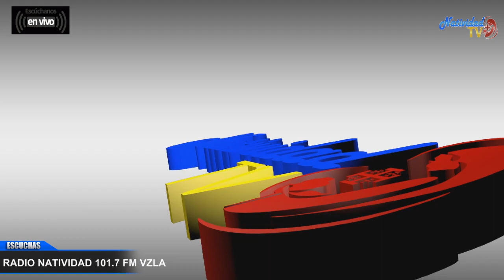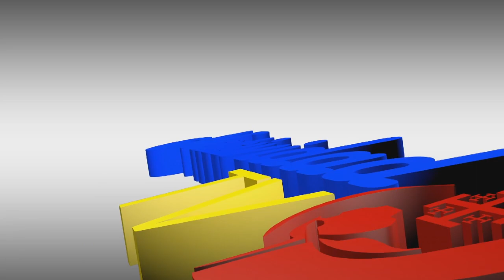DESCALZOS AL AIRE | Martes, 10/10/2023.